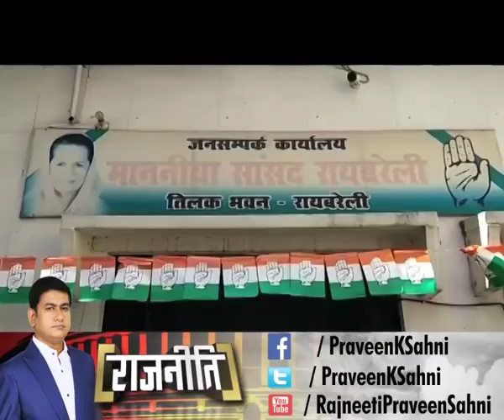"सक्रिय राजनीति में आने पर घटा Priyanka Gandhi का कद" BJP नेता दिनेश प्रताप सिंह का हमला !